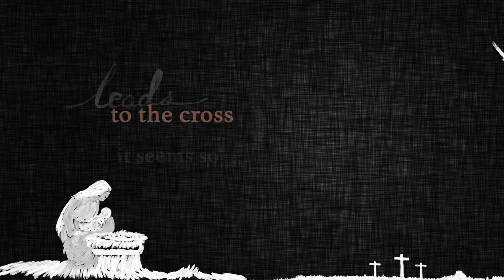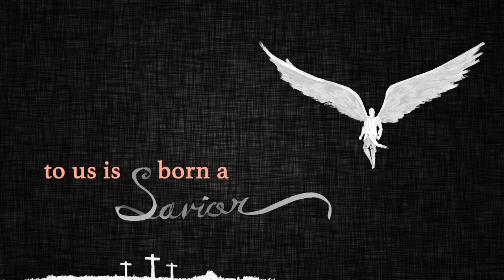Behold! - Dave Madden feat. Natalie Heidtbrink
Sheet music and parts can be purchased

Merry Christmas! Here’s an original Christmas song I wrote and produced featuring Natalie Heidtbrink, now with a beautiful lyric video treatment artfully created by Nathan VonMinden. It is an uplifting piece of reverence and wonder, and I hope it brings you joy this holiday season.

As a composer, “Behold” is a special song to me. Some musicians may discern that the piece is in 9/8, a rare time signature shared with classics such as “Jesu, Joy of Man’s Desiring” and “Morning Has Broken”. I orchestrated this for rhythm section, strings, trumpet, trombone, flute, tenor sax, chimes, glockenspiel, timpani, and of course, a whole lot of voices.

Lyrically, Behold attempts to name the many curious contrasts that define the holiday season—quietness and celebration, coldness and warmth, darkness and light, past and present—and thread them together into a new telling of a very old story.

Musically, I tend to like songs that “go places and do things”, and I think Behold takes the listener on a satisfying journey. If anyone is looking to perform this, all of the sheet music and parts can be purchased